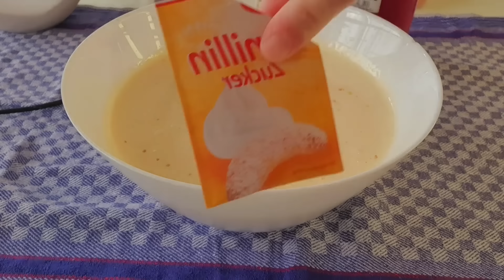Anneannemin biz küçükken bizim için yaptığı o harika Marmelat'lı Kek.💯❤️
Mazemeler:
4 yumurta,
200ml su bardağı şeker,
100ml sıvı yağ,
100ml ılık su,
200ml su bardağıyla çilek marmalatı,
1 paket vanilya şekeri,
1 paket kabartma tozu,
200ml su bardağı 2 bardak un.
Üzeri için pudra şekeri,.